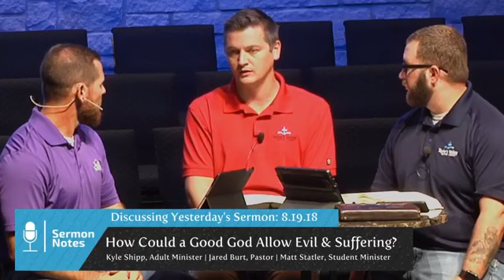Sermon Notes 08 20 2018